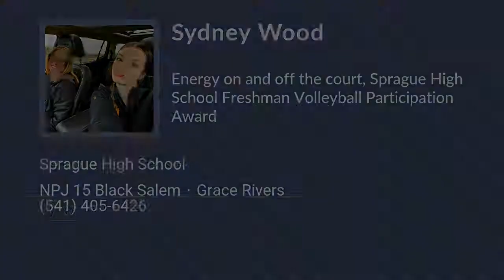Sydney Wood Volleyball Highlights - OR 2025 - L. DS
Sydney Wood Recruiting Video.